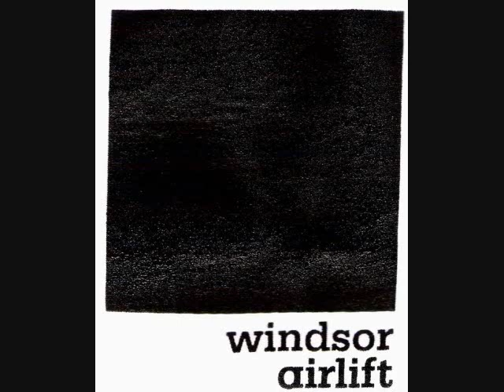Windsor Airlift - Buzz The Spaceship!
From Windsor Airlift's album Selections For A Fallen Soldier, Vol. 2